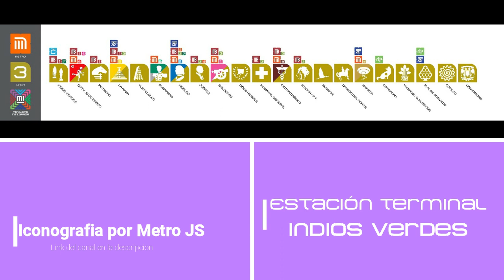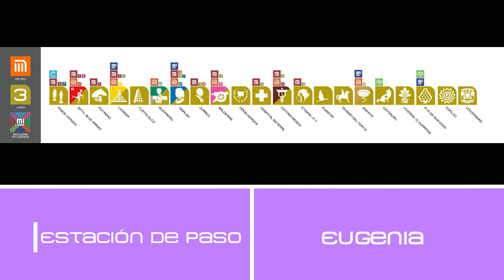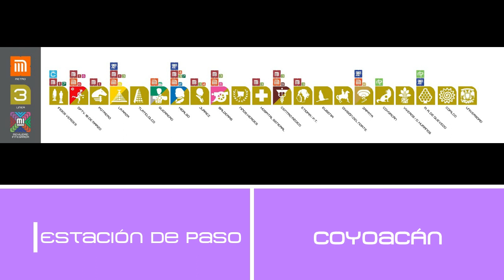NM-02 Anuncia próxima estación Línea 3 (FICTICIO)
Vídeo realizado en 3 días